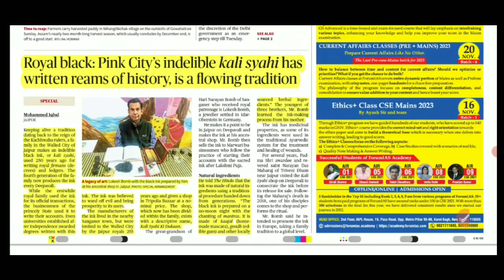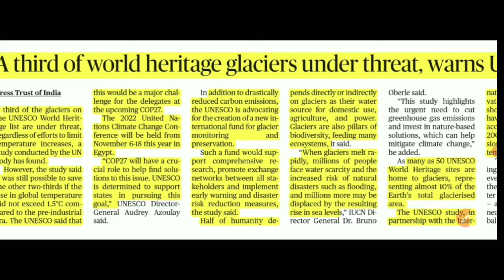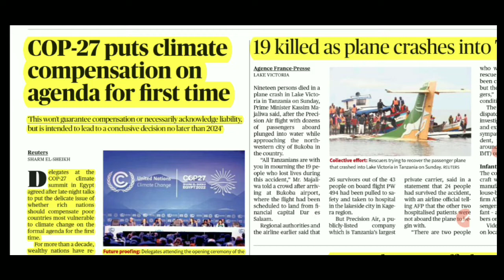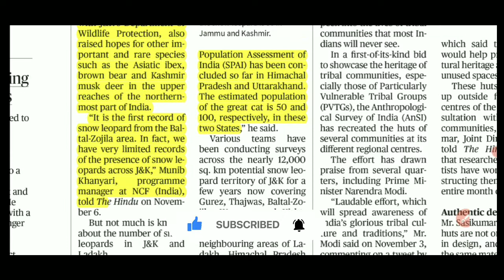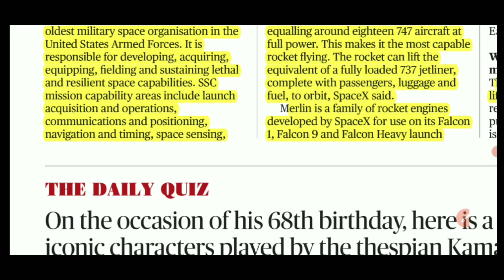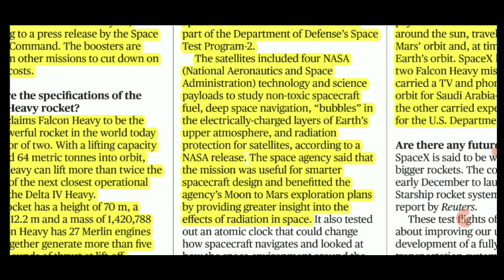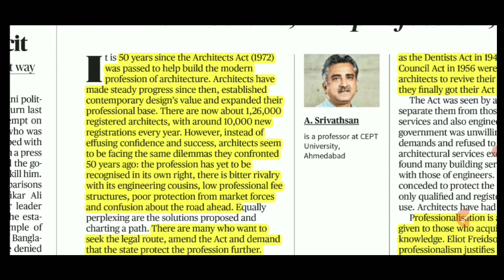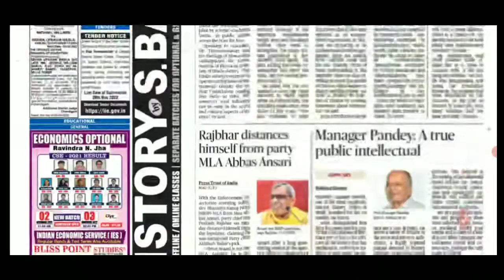The Hindu Newspaper Analysis by Pradhum kumar || 7th November 2022 || The Study Tech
• Objective Question
• Exam Preparation